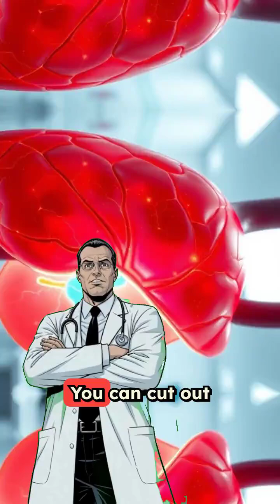The Liver's Incredible Regenerative Power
The liver is the only internal organ in the human body with the incredible ability to completely regenerate itself. Surgeons can remove up to 75% of a healthy liver, and within just 6 to 8 weeks, it will grow back to its full original size and function perfectly. You only need 25% of your liver mass remaining for complete regeneration to occur.

A healthy donor can give part of their liver to someone in desperate need of a transplant. The donated portion grows inside the recipient's body to match their size requirements, while the donor's remaining liver regenerates back to normal size. Both people end up with fully functional, full-sized livers.

The regeneration process is incredibly precise. Hepatocytes (liver cells) begin dividing rapidly, and growth factors go into overdrive. The cells multiply at an accelerated rate until the liver reaches its original mass, then the process stops automatically. It's a biological mechanism that's both powerful and perfectly controlled.

No other internal organ in the human body has this level of regenerative capability. While skin can heal and bones can mend, the liver is unique in its ability to regrow entire missing sections and restore itself to full size and complete functionality.

This regenerative ability has been known since ancient times - even Greek mythology referenced it in the story of Prometheus, whose liver would regrow each day. Modern medicine has turned this biological superpower into a life-saving reality for transplant patients worldwide.